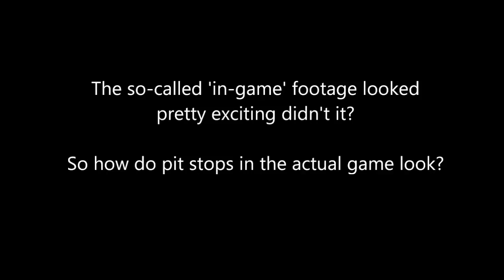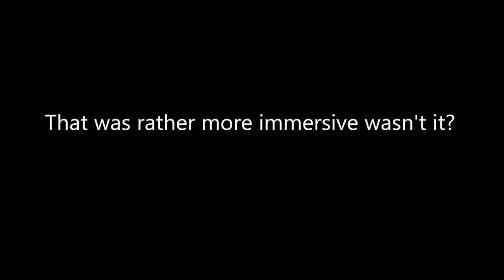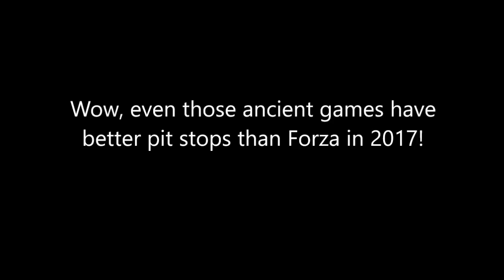Forza Motorsport 7 pit stops are so lazy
The same lazy job from Turn 10 as their previous games.  The F1 series, Project CARS 2, Nascar series etc. have full animated pit stops which generate excitement and immersion but in Forza Motorsport we get this...

The name of the song at the beginning is Alt-J In Cold Blood (Baauer Remix).

(People have pointed out that the mechanics don't change the tyres in PC2.  That's because it was only lap 2 and I hadn't asked for new tyres.  There is a better PC2 pit stop in the video below.  I just point this out in the interests of fairness to PC2.)